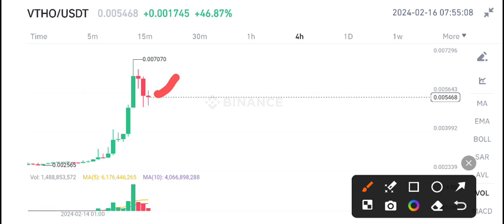Vithor VTHO Coin Price Prediction update! VTHO News Today